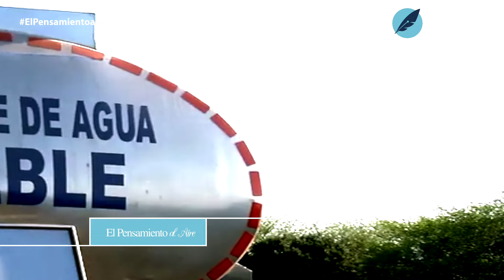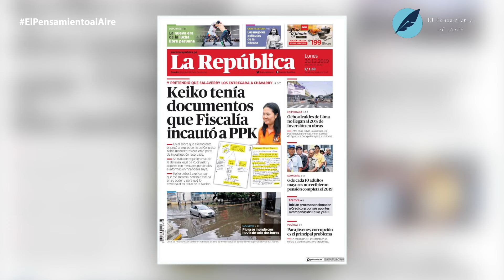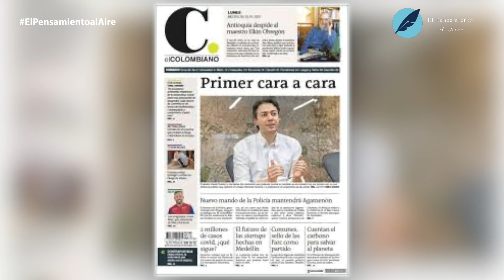Caos y destrucción. Parte No. 2 | El Pensamiento al Aire TV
Para la entrevista de la semana de El Pensamiento al Aire, publicamos la segunda parte de la charla con José Obdulio Gaviria sobre la gobernabilidad en el país a través de los tiempos y cómo hemos ido avanzando y retrocediendo en algunas épocas. No te pierdas esta segunda entrega de gran importancia porque se enfoca en el análisis de la actualidad que vive el país.

José Obdulio Gaviria Vélez (n. La Ceja, 29 de noviembre de 1952) es un abogado y político colombiano. Se desempeñó como senador de la República y es miembro del partido Centro Democrático. Durante gran parte del gobierno de Álvaro Uribe Vélez, fue asesor presidencial, considerándosele el estratega detrás de las ideologías del expresidente.

Gaviria se graduó como abogado de la Universidad Autónoma Latinoamericana, institución en la que también ejerció como profesor. También dictó cátedra en las Universidades de Los Andes y del Rosario.

En su juventud, fundó y militó en el movimiento izquierdista "Firmes". Más adelante, creó el centro de pensamiento "Primero Colombia", cuyo objetivo es promover la doctrina del Uribismo.

Como senador, se opuso firmemente al gobierno de Juan Manuel Santos y fue un fuerte crítico político del Partido de la U y sus congresistas. Además, se ha destacado por ser uno de los principales opositores al Proceso de Paz llevado a cabo con las FARC-EP.

Nuestras redes